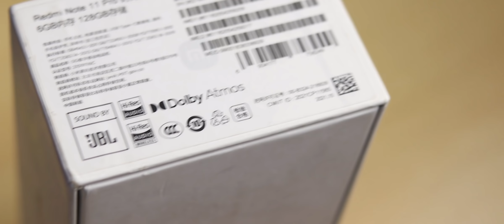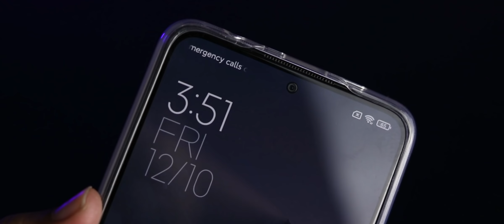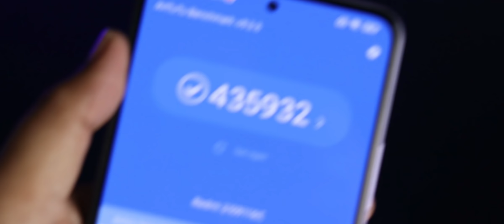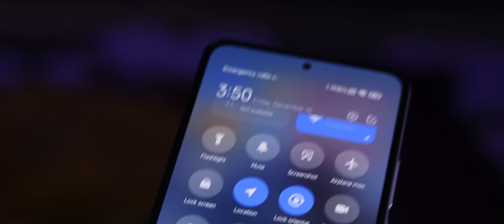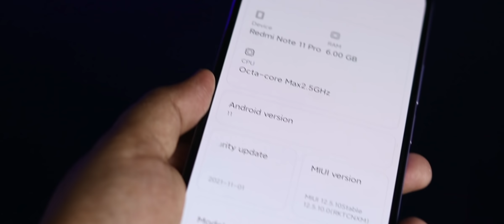Redmi Note 11 Pro 5G Unboxing & First Impressions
Xiaomi Redmi Note 11 Pro 5G is a Powerful Smartphone with a Great in Hand Feel due to its Flat Sides design which resembles the Apple iPhone 13 Series. Here is me showing you an unboxing and some of my initial thoughts about this smartphone.